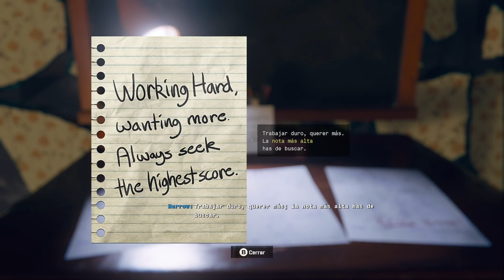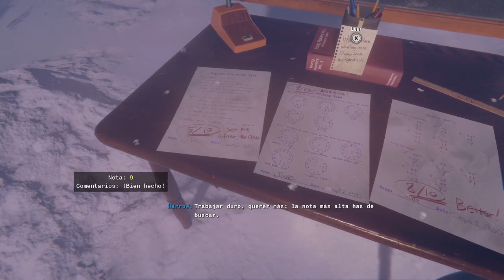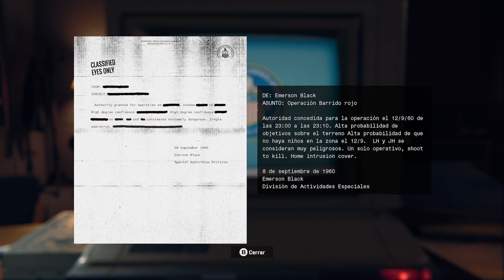CALL OF DUTY BLACK OPS 6 CAMPAÑA CAPITULO 10 FINAL PARTE 1 (WALKTHROUGH)